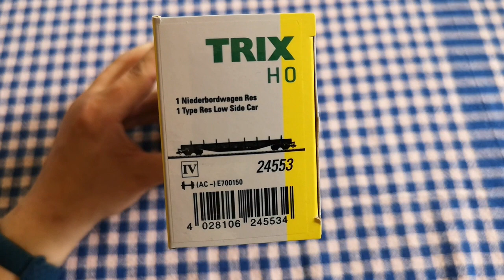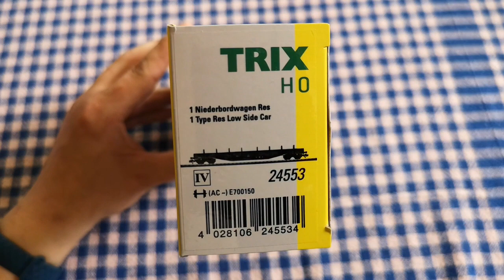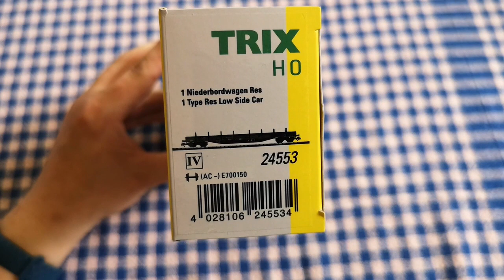UNBOXING Platforma Res-x od Trix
Ciekawy wagonik ze zdejmowanymi burtami :-)